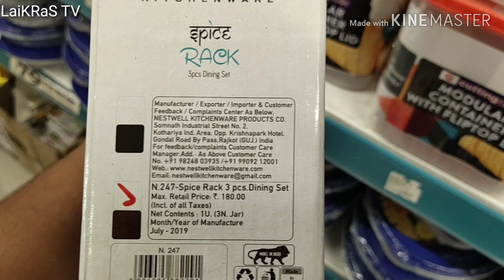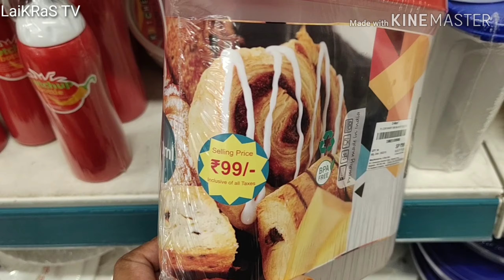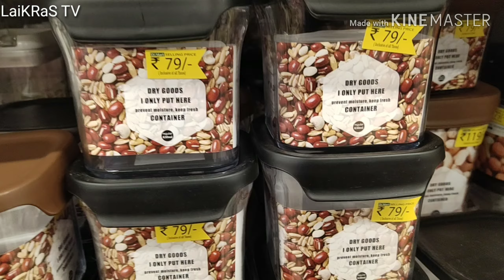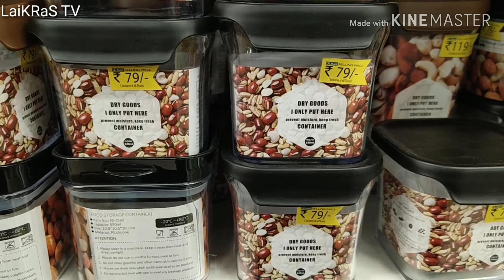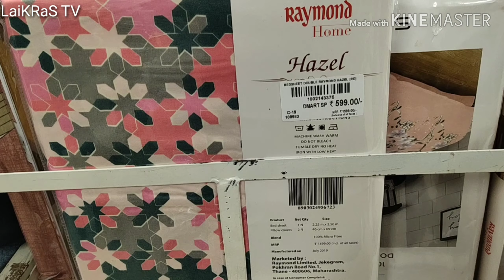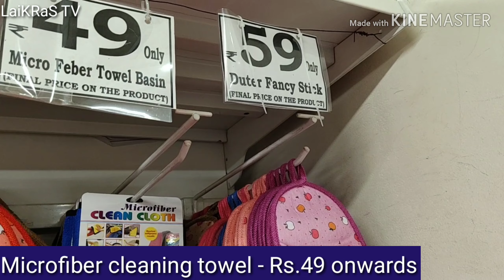Dmart Latest Diwali Special Shopping For your Home & Kitchen#LaiKRaSTV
Hi Friends,

Today's video is about, " Dmart Latest
Diwali Special Shopping

Please visit your near by Dmart store to grab these amazing Diwali offers

LaiKRaS TV

d'mart,
dmart share,
d'mart chennai,
d'mart nalasopara east,
d'mart new arrivals,
dmart diwali offer 2019,
d'mart trichy,
d'mart coimbatore,
dmart story,
d'mart shopping,
d'mart offers today in hyderabad,
dmart app,
dmart agm,
dmart august 2019,
d'mart amravati,
d'mart amritsar,
smart analysis,
d'mart attapur hyderabad,
dmart attapur,
demat account,
d'mart aurangabad,
d'mart bangalore,
d'mart bottles,
dmart bhilai,
d'mart bags,
dmart basket,
dmart blender,
d'mart bhopal,
dmart bullet mixer,
d'mart balanagar,
dmart bluetooth speaker,
dmart clothes,
d'mart cashier,
d'mart chori,
d'mart chennai shopping haul,
d'mart case study,
dmart curtain,
dmart champapet,
dmart career,
dmart diwali,
dmart dress,
dmart dance,
dmart damani,
dmart diwali offer,
d'mart delhi,
d'mart dasara,
d'mart dasara offers,
dmart drawers,
d mart,
d mart mall,
d mart shopping,
d mart trichy,
d mart franchise,
d mart pune,
d mart offer,
d mart owner,
d mart rajahmundry,
d mart bangalore,
dmart eluru,
dmart esop,
d'mart erode,
dmart easy mop,
smart expert,
smart earning,
smart education,
smart english,
smart electric meter,
smart experiment,
d'mart franchise,
d'mart founder,
dmart fundamental analysis,
d'mart fashion,
dmart fight,
d'mart fire,
d'mart footwear,
dmart fan battery,
smart flask,
dmart ganesh,
d'mart guntur,
d'mart grocery,
dmart ganesh ramanthapur,
d'mart ganpati,
d'mart grocery haul,
d'mart glassware,
dmart gajuwaka,
d'mart ganpati special,
smart games,
d'mart hyderabad,
dmart haul telugu,
dmart hair dryer,
dmart history,
dmart haul tamil,
dmart haul pune,
d'mart hyd,
d'mart home decor,
d'mart handbags,
dmart ipo,
d'mart in chennai,
dmart items,
d'mart in trichy,
d'mart interview,
d'mart indore,
d'mart in delhi,
d'mart in bangalore,
d'mart in pune,
d'mart in hyderabad,
i d'mart,
i smart shankar,
smart shankar,
i am smart,
d'mart job,
d'mart jaipur,
dmart jobs in hyderabad telugu,
dmart juicer,
d'mart jalna,
d'mart jalandhar,
d'mart jeans haul,
dmart jobs in hyderabad,
d'mart june 2019,
d'mart jaipur online,
j.d. martinez,
j.d. martinez 4 home runs,
j d martin by yourself,
j d martinez swing,
j d martinez home runs 2018,
j.d martinez walk up song,
j.d. martinez astros,
j d martin,
j.d martinez 2019,
d j martin garrix,
dmart kitchen,
dmart kurnool,
dmart karimnagar,
dmart khammam,
dmart kakinada,
dmart kushaiguda,
dmart kitchen haul,
d'mart kitchen products chennai,
d'mart kitchen products in bangalore,
d.k martial arts system,
d k yoo martial arts,
dmart latest,
dmart latest offers,
d'mart latur,
dmart latest collection,
dmart listing,
dmart lalkothi jaipur rajasthan,
smart light,
d'mart location,
d'mart lunch box,
l b nagar d mart,
l'ex d'anthony martial,
l'ere d'ultron marteau,
martine l'anniversaire d'alain,
dmartini l chrab,
martin perez d.l,
d'mart mall,
d'mart mumbai,
smart mop,
dmart malad,
d'mart mulund,
d'mart miyapur,
smart mop price,
d'mart malakpet,
d'mart management,
d'mart mixer,
house m.d. martha,
martha m'appari compagnia d'opera,
m u d mart,
martin d 15m,
dmart news,
d'mart nellore,
d'mart near me,
d'mart nanded,
d'mart nagpur hingna road wanadongri nagpur maharashtra,
dmart new arrivals part 1,
d'mart new offers,
marcus a n d martinus,
marty friedman bad d.n.a,
d'mart offers,
d'mart online shopping,
d'mart owner,
dmart organizers,
d'mart organisers,
d'mart offer may 2019,
d'mart offer august 2019,
d'mart offers today in pune,
d'mart osmanabad,
d'mart of latur,
d'mart pune,
d'mart pooja items,
dmart partner,
d'mart pressure cooker price,
d'mart products,
dmart pillo